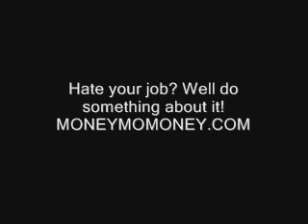America's Got Talent kinda Blows 2012 My Review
America's got talent is a watered down white version of Showtime at the Apollo